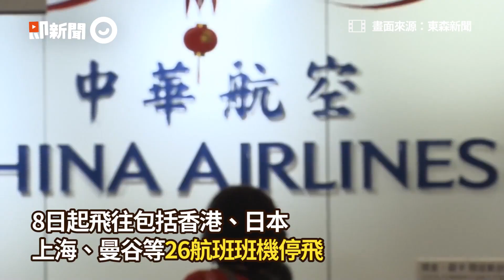怒控華航「最硬斗董座」違法亂紀！ 空服員工會聲援罷工：何煖軒下台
2點控華航董座違法亂紀！空服員工會聲援罷工：何煖軒下台
☛即新聞粉絲專頁
☛合作洽談信箱 （或私訊即新聞粉絲專頁）